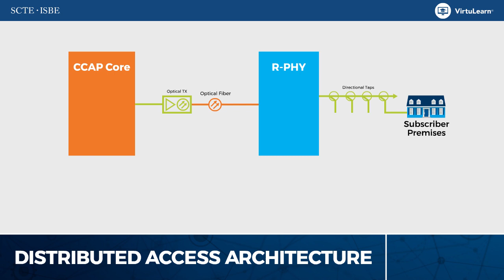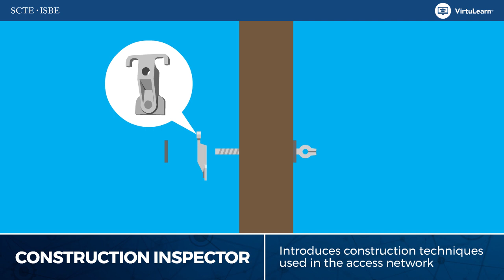Virtual Learning that Drives Results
CORTEX® VirtuLearn® is here and is
 now part of SCTE•ISBE training courses!

Cortex® VirtuLearn® is a revolutionary, interactive, multisensory ​training experience for today’s cable technical workforce.

SCTE•ISBE is first in the industry to offer this 3D interactive training!

VirtuLearn® enhances training efficiency and effectiveness in service installation, maintenance and troubleshooting for outside plant and at the headend, and more!

Increase your skills and knowledge—anytime, anywhere. See how CORTEX VirtuLearn® from SCTE•ISBE is an essential technical resource for training and on-the-job guidance.